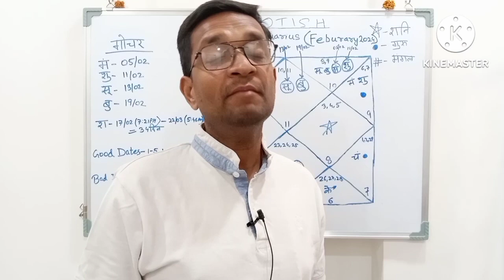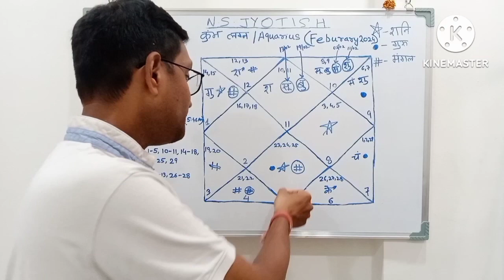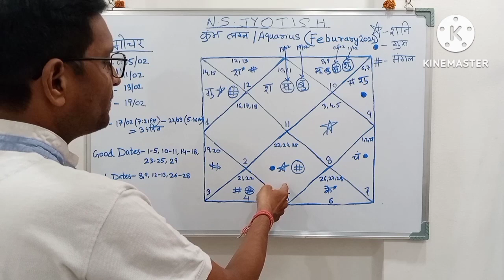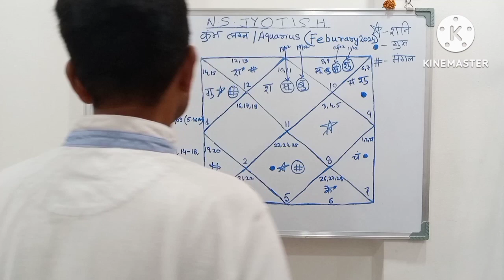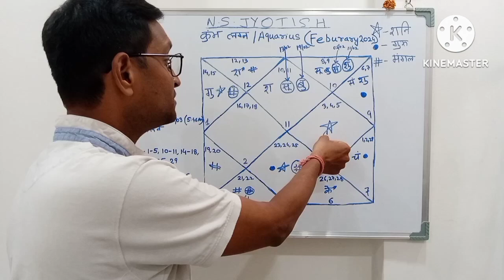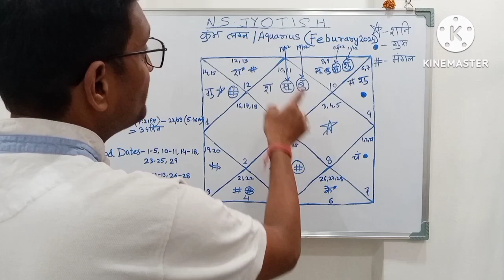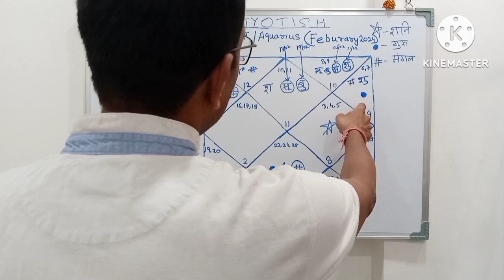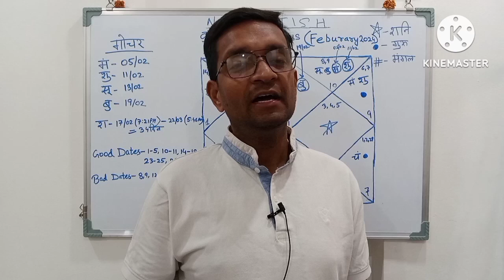कुंभ लग्न फ़रवरी 2024 Aquarius Feburary 2024 horoscope – Kumbh Lagna Feburary 2024 astrology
AQUARIUS कुंभ FEBRUARY फरवरी 2024 prediction
KUMBH Rashi | AQUARIUS | Predictions for FEBRUARY - 2024 Rashifal | Monthly Horoscope|
कुंभ लग्न [AQUARIUS ASCENDANT] फरवरी February 2024

Welcome to N S Jyotish

Kumbh Lagna Feburary 2024
Aquarius Ascendant Feburary 2024
कुंभ लग्न फ़रवरी 2024

Kumbh lagna me Surya ki dasha me kya hoga
Kumbh lagna me Chandra ki dasha me kya hoga
Kumbh lagna me Mangal ki dasha me kya hoga
Kumbh lagna me Budh ki dasha me kya hoga
Kumbh lagna me Brihaspati ki dasha me kya hoga
Kumbh lagna me shukra ki dasha me kya hoga
Kumbh lagna me Shani ki dasha me kya hoga
Kumbh lagna me Rahu ki dasha me kya hoga
Kumbh lagna me Ketu ki dasha me kya hoga
Kumbh lagna me Surya ke upay
Kumbh lagna me Chandra ke upay
Kumbh lagna me Mangal ke upay
Kumbh lagna me Budh ke upay
Kumbh lagna me Brihaspati ke upay
Kumbh lagna me shukra ke upay
Kumbh lagna me Shani ke upay
Kumbh lagna me Rahu ke upay
Kumbh lagna me Ketu ke upay
Aquarius Feburary 2024
Aquarius horoscope Feburary 2024
Aquarius Lagna Feburary 2024
Aquarius Feburary 2024 horoscope
Aquarius Feburary 2024 astrology
Aquarius rising Feburary 2024
Feburary Aquarius horoscope 2024
Aquarius Lagna astrology predictions Feburary 2024
Aquarius Lagna astrology forecast Feburary 2024
Aquarius Lagan Feburary 2024
Sun dasha for Aquarius ascendant horoscope
Moon dasha for Aquarius ascendant horoscope
Mars dasha for Aquarius ascendant horoscope
Mercury dasha for Aquarius ascendant horoscope
Jupiter dasha for Aquarius ascendant horoscope
Venus dasha for Aquarius ascendant horoscope
Saturn dasha for Aquarius ascendant horoscope
Rahu dasha for Aquarius ascendant horoscope
Ketu dasha for Aquarius ascendant horoscope
Remedies of Sun in Aquarius ascendant horoscope
Remedies of Moon in Aquarius Ascendant
Remedies of Mars in Aquarius Ascendant
Remedies of Mercury in Aquarius Ascendant
Remedies of Jupiter in Aquarius Ascendant
Remedies of Venus in Aquarius Ascendant
Remedies of Saturn in Aquarius Ascendant
Remedies of Rahu in Aquarius Ascendant
Remedies of Ketu in Aquarius Ascendant
Astrology predictions Feburary 2024
Astrology forecast Feburary 2024
Astrology Feburary 2024
Astrology remedies Feburary 2024